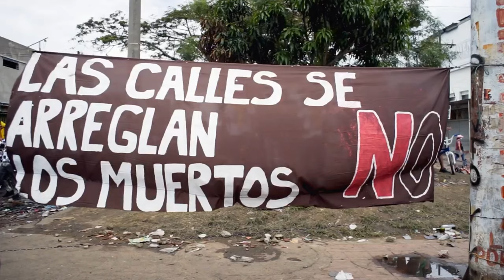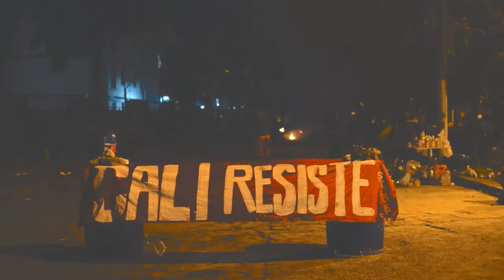Duque, la vida de mi pueblo se respeta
Fuente: Medios Libres Cali